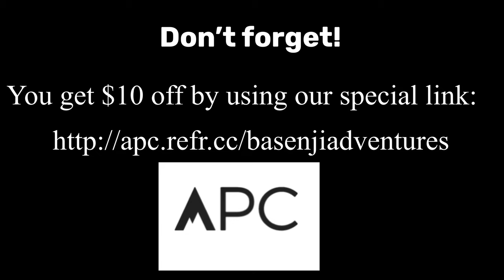Basenjis! Let’s Go For An Afternoon Walk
We went for an afternoon walk! We love our new harness and leash that the folks at Atlas Pet Company sent us to review!

Made in Colorado, USA, the APC Lifetime kit consists of a harness, leash, and a poo bag pouch that attaches nicely to the leash!

The best part is, these products are GUARANTEED FOR LIFE! Even if your dog destroys them!